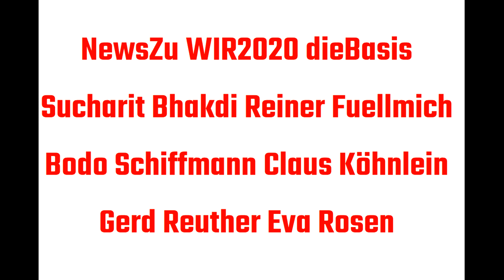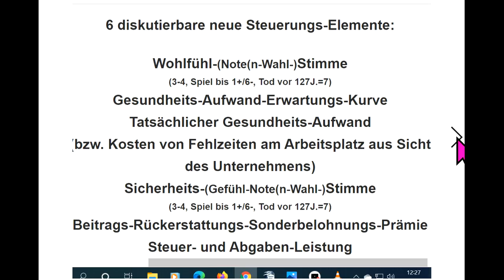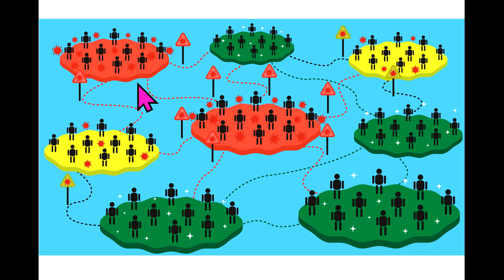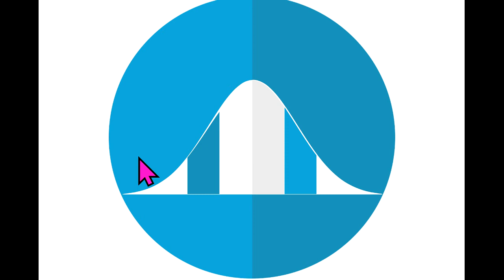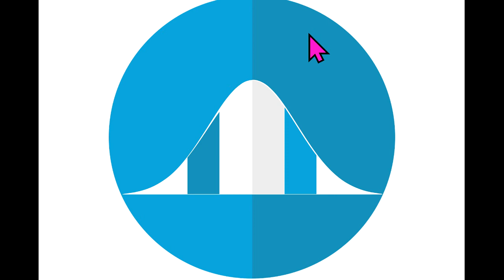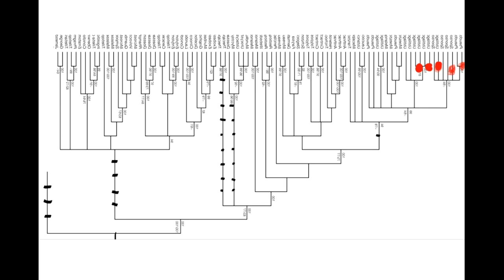NewsZu Dr Markus Krall Kai Pauling dieBasis WIR2020 Sucharit Bhakdi Reiner Fuellmich Bodo Schiffmann